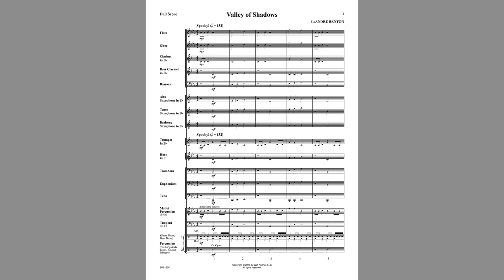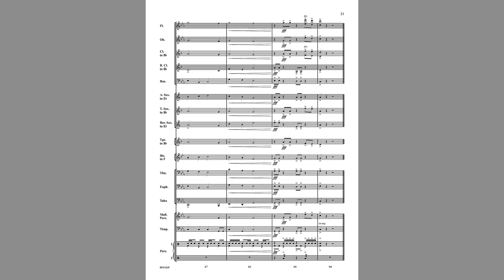Valley of Shadows (BPS153) by LeAndre Benton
Beginning Band Series
Grade 1

Starting strong with a simple melody and active percussion, this piece about the adventure of walking through a scary forested valley introduces programmatic music to students in a fun and entertaining way. Along the journey, they will encounter a snake represented by a ratchet and contemporary techniques like dissonance, shouting, and clapping. With active percussion and plenty of rhythmic challenges this piece, is appropriate for a 2nd year concert or advanced first year band.